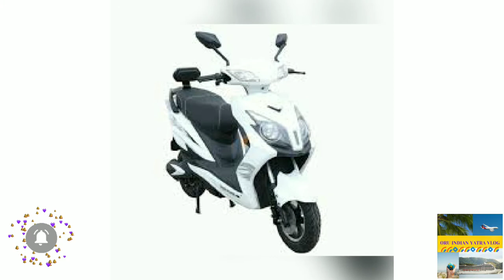Crayon motors electric scooter ENVY electric scooter no licenses required to drive this scooter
Crayon motors launched low speed electric scooter. No driving license required to drive this scooter.